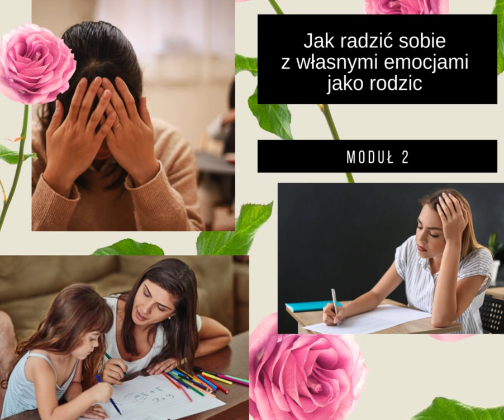jak przetrwać poprawkę sierpniową- poradnik dla rodziców